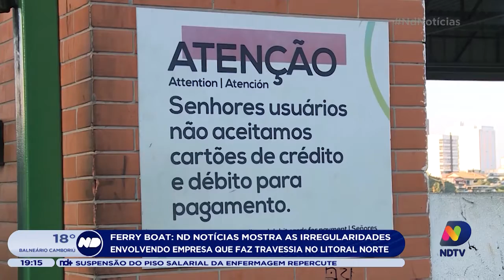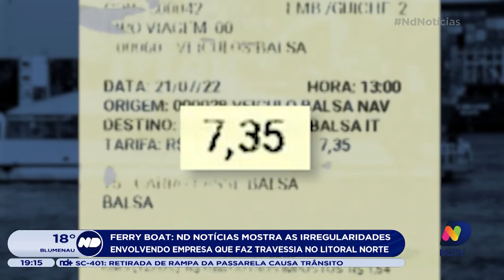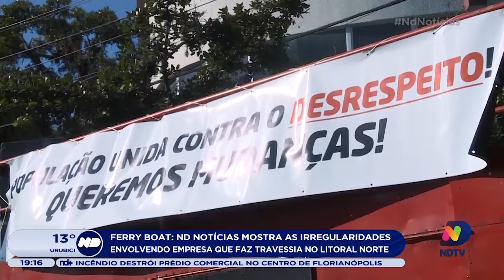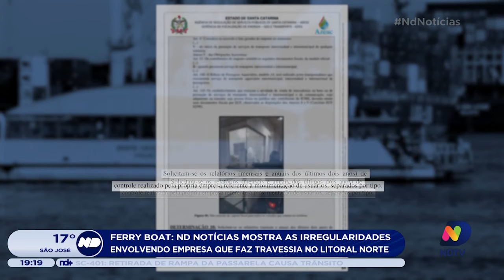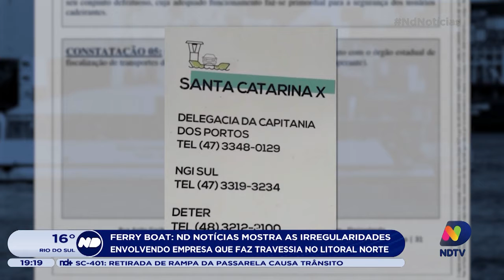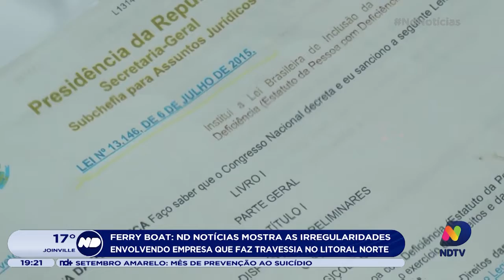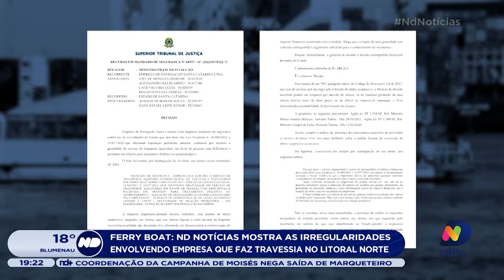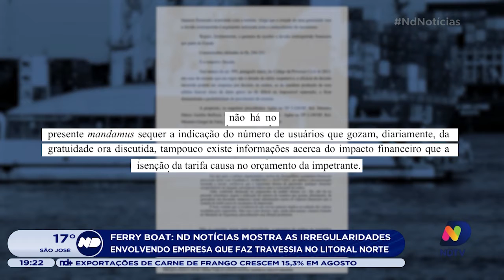Ferry boat três décadas de atraso: travessia de Itajaí a Navegantes tem denúncia de irregularidades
Na primeira reportagem do especial veja os casos de desrespeito com os consumidores, suspeitas de sonegação de impostos e até a ausência de controle de passagens diárias.